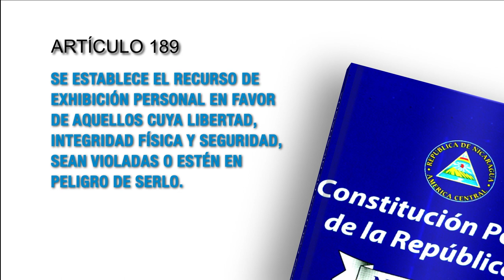Constitución Política de Nicaragua Artículo 189